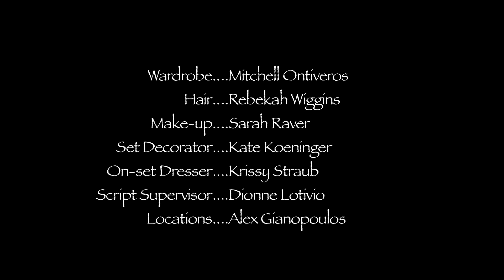Date Doctor - Episode 4: "Popcorn"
Chad goes on a date with smart, funny, sexy Belle. Will there finally be fireworks? Barbara keeps a secret, and Ted hogs the couch...

Check out our web site for future episodes and more about the show.